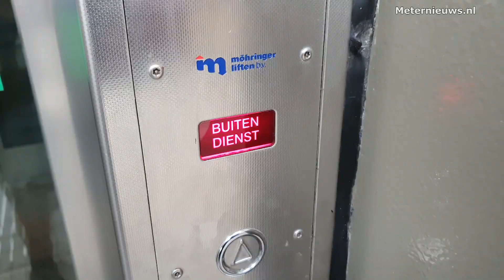Jongeren door brandweer uit lift bevrijdt in Groningen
GRONINGEN - Een aantal jongeren heeft zondagmiddag enige tijd vast gezeten in een defecte lift op station Europark in Groningen. De brandweer kwam ter plaatse om de lift weer vlot te trekken. Dit duurde wel enige tijd, maar uiteindelijk wisten de brandweer medewerkers de lift weer in beweging te krijgen. De jongeren waren dolblij dat ze uit de lift waren gered en een van hen vloog een brandweerman zelfs om de hals.